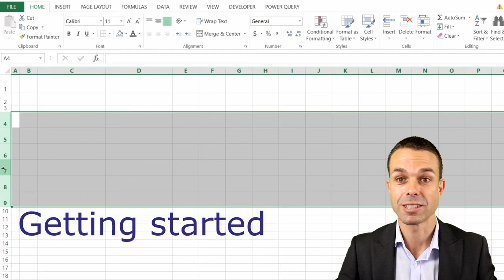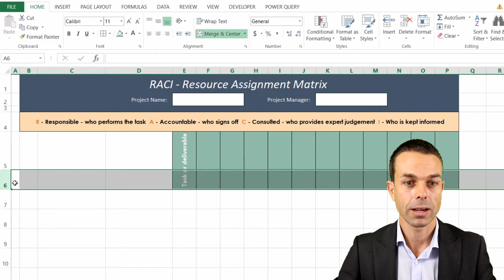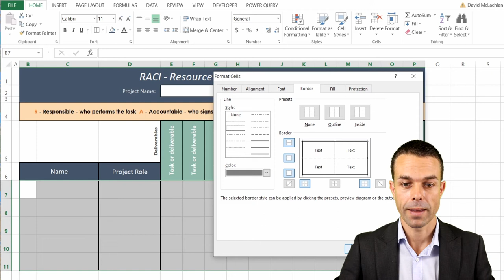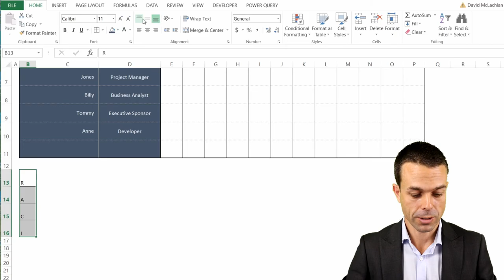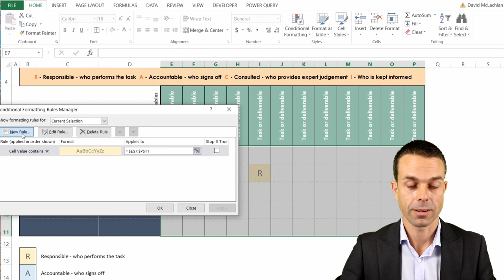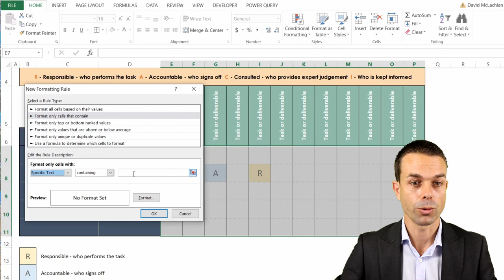How to Make a RACI Chart in Excel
👍 Ready made and ready to use.

How to make a RACI chart in Excel for your project or team with drop down lists to show who is:
Responsible (who performs the task)
Accountable (who signs off on the task)
Consulted (who provides expert judgement)
Informed (who needs to be told about it)

Timestamps:
00:00 Intro
01:26 Getting started
02:02 Adding the tasks row
02:54 Adding the names column
04:04 Making the RACI dropdown list
06:32 Thank you for watching, I believe in you!